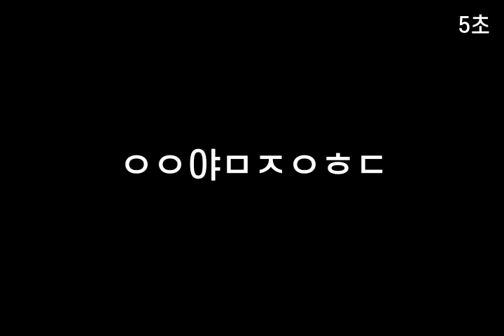기억력향상, 치매예방 초성퀴즈, 속담퀴즈 #149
1. ㄱㄹㅇㄷㄴㅇㄱ듯ㅎㄷ
 2. ㅂㄹㄷㄴㅁㄷㅇ쓸ㄹㅎㄷ
 3. ㅅㅇㅇㅇㅈㄹㄷ먹ㅇㅇㅇㅂㅇㄷ
 4. ㄸㄷㅁㅇㅂㅅㄹㅇㅁ는ㄷ
 5. ㅇㅇ야ㅁㅈㅇㅎㄷ